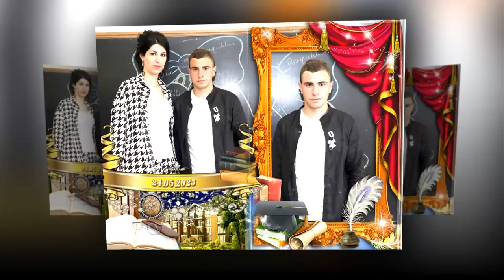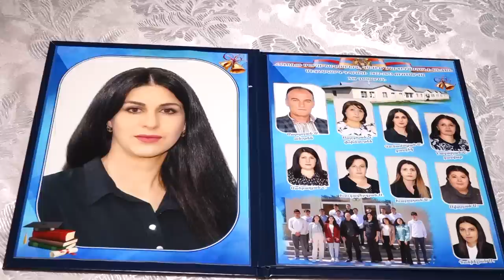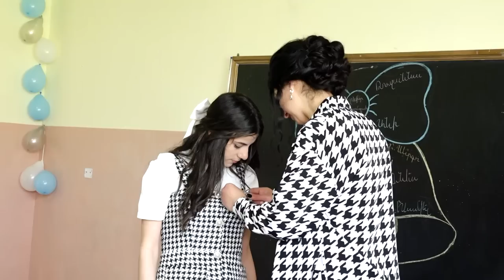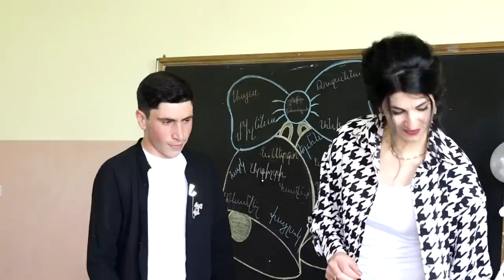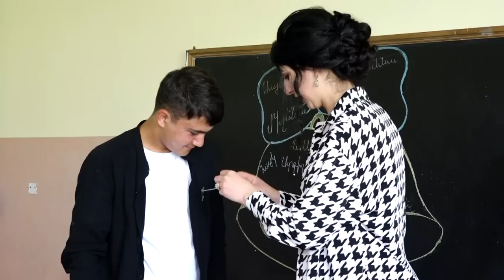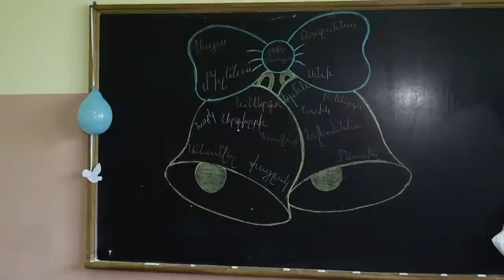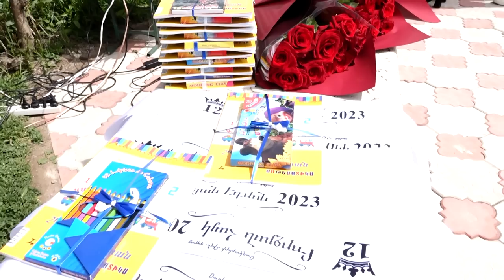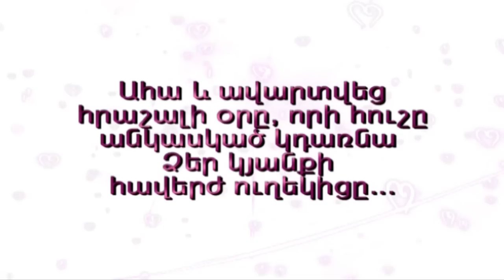Լոռու մարզ Ծաղկաբեր Համայնք CAXKABER VERJIN ZANG 24 05 2023 BABAYAN STUDIO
Լոռու մարզ / Loru marz / Лору марз